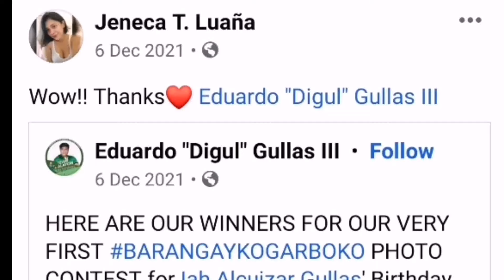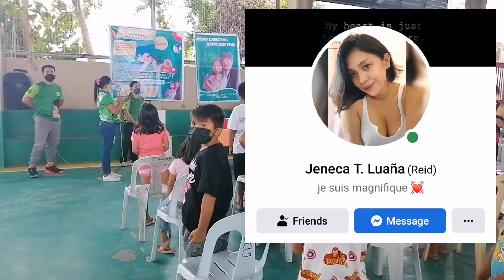100 Jollibee Pack lunch sponsored by Digul Gullas - Through the winning entry of Jeneca Luana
100 Jollibee Pack lunch sponsored by Digul Gullas - Through the winning entry of Jeneca Luana